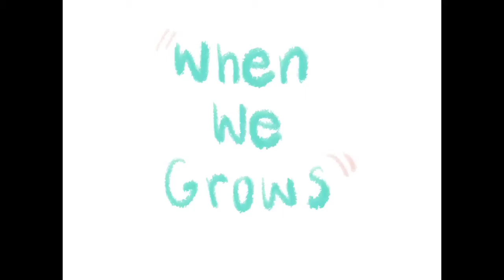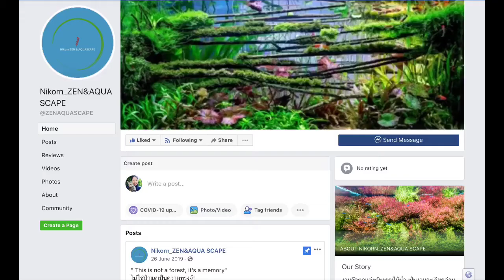คุยกับผู้กำกับ นักแสดงละครเวที คุณนิกร แซ่ตั้ง ศิลปินศิลปาธรปี 2553 whenwegrows EP.2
ชมผลงานการกำกับ การแสดงของคุณนิกร ที่ผ่านมาได้ที่ช่องทางนี้

จองบัตรละคร กรุงเทพน่ารักน่าชัง 2020 ได้ที่ช่องทางนี้

ชมผลงานการจัดไม้น้ำของคุณนิกร ได้ที่นี่